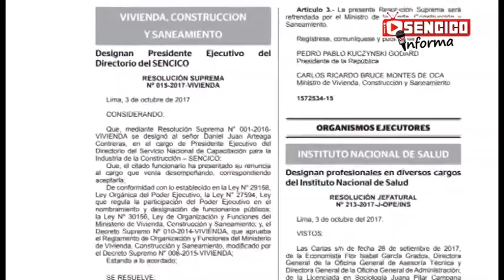22vo Micronoticiero SENCICO Octubre 2017